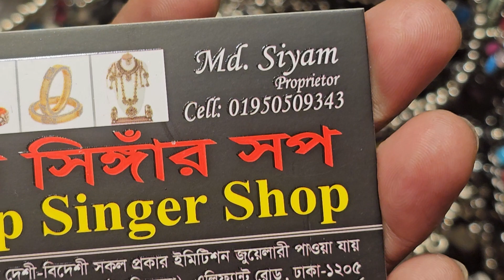new online hit breslite collection gausia market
(shop 1)
roop singar shop
393/43, gausiya market, graund flor

(shop 2)
azan braidal
16 noor mansion soping canter